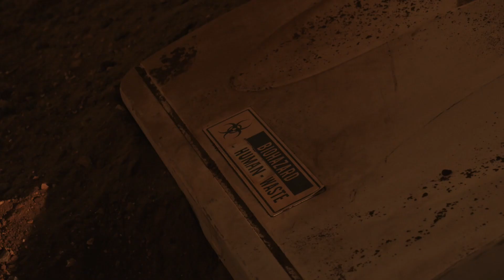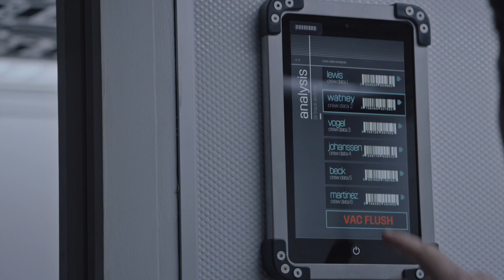The Martian - "My asshole is doing as much to keep me alive as my brain." | BOOKFILM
Audio:  "The Martian" by Andy Weir,  read by R.C. Bray.
Video:  "The Martian", movie 2015.

The Martian is a 2011 science fiction debut novel written by Andy Weir. The story follows an American astronaut, Mark Watney, as he becomes stranded alone on Mars in 2035 and must improvise in order to survive.

The Martian is a 2015 science fiction film directed by Ridley Scott and starring Matt Damon. Drew Goddard adapted the screenplay from the 2011 novel The Martian by Andy Weir.  In 2035, the crew of the Ares III mission to Mars is exploring Acidalia Planitia on Martian solar day (sol) 18 of their 31-sol expedition. A severe dust storm threatens to topple their Mars Ascent Vehicle (MAV). In the ensuing evacuation, astronaut Mark Watney is struck by debris and presumed dead. With the MAV on the verge of toppling, the remaining crew takes off for their orbiting vessel, the Hermes, leaving Watney behind. The film depicts an astronaut's lone struggle to survive on Mars after being left behind and the efforts of NASA to rescue him and bring him home to Earth.